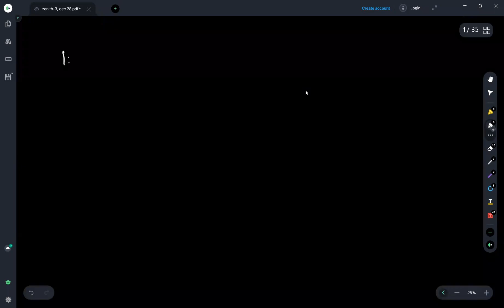|TKM SIR| STRAIGHT LINES LECTURE 16 |TRACK 2| PACE ZENITH 3 BATCH